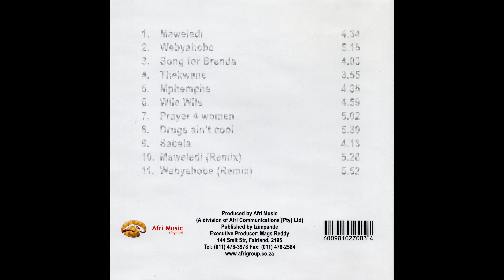Thembi Twala - Webyahobe (Remix)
Artist: Thembi Twala
Track: Webyahobe (Remix)
Release: Thembi Twala
Label: Afri Music
Year: 2005